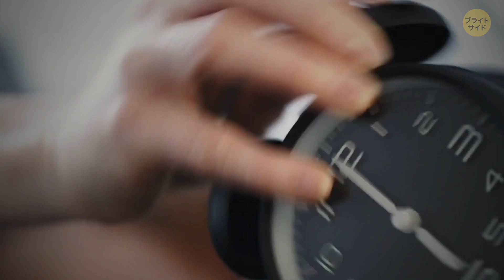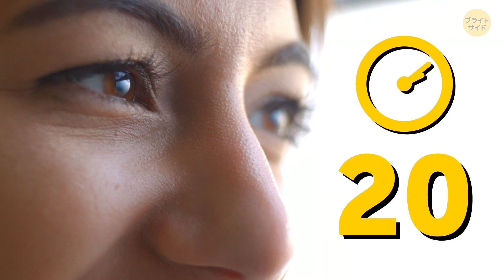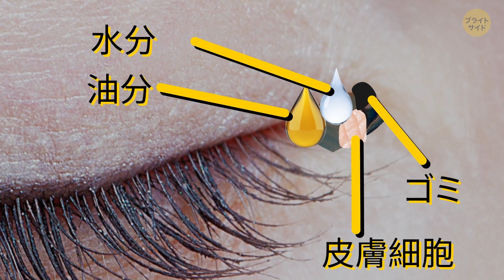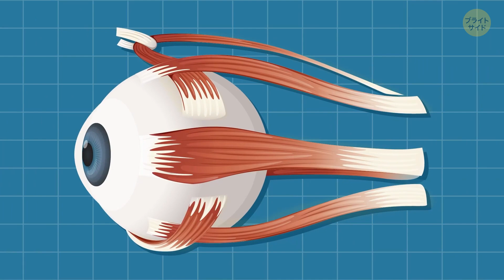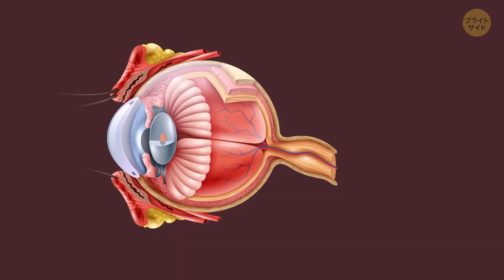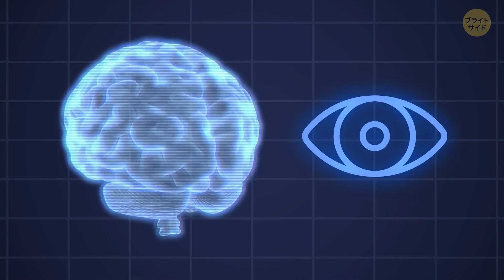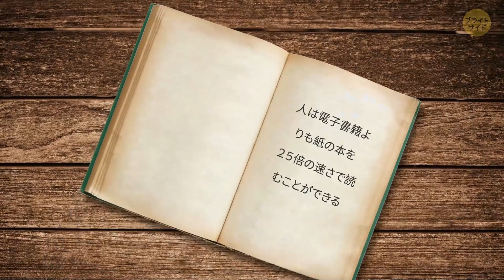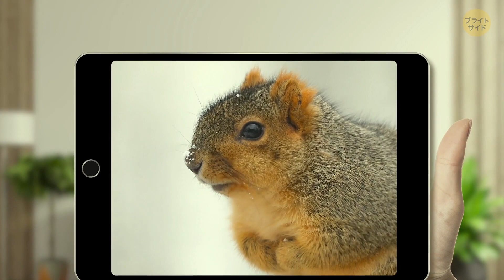眠っている間に目ヤニがたまるわけ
朝起きると目ヤニが溜まっていますよね。水っぽいときもあれば、目を開けることもできないくらいバリバリになっているときも。目ヤニは目のごく自然な機能で、ある目的のために分泌されます。と同時に、体に問題があることも知らせてくれているのです。目ヤニが目に現れるそのわけを探っていきましょう！

今回はそのほかにも目にまつわる様々な知識をご紹介！例えば目は脳の次に複雑な器官で、その部品の数は２００万を越えます。それぞれの大きさは十代を過ぎると全く変わらず、目は常に機能し続けます。また、回復能力も高く、ちょっとしたひっかき傷であれば２日で治してしまいます。１時間ごとに処理できる情報量は３６０００ビット。また、見分けることのできる色の数は１００万単位となっています。

タイムスタンプ：
目ヤニの原因
ドライアイの原因
２０ー２０ー２０ルール
目に関するクールな知識
目の移植手術ができないわけ
盲点とは
ストックマテリアル （写真、動画など）:

声の提供